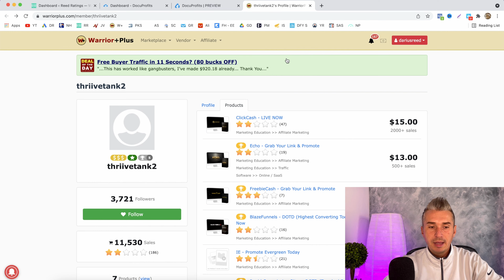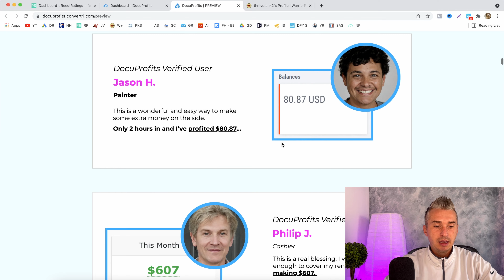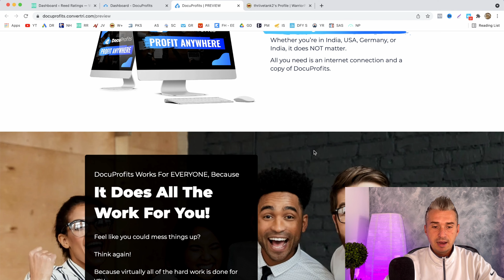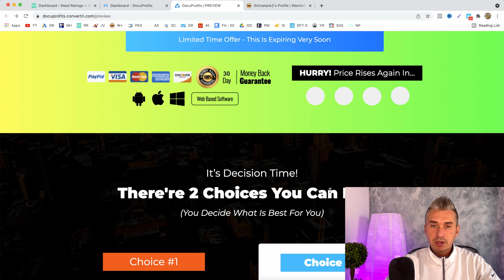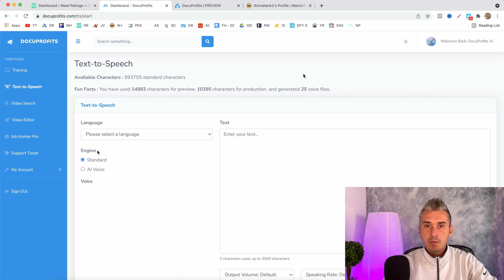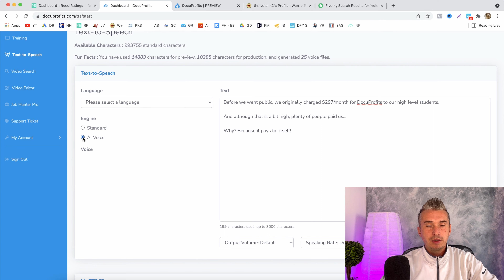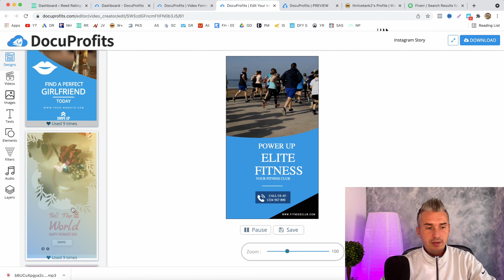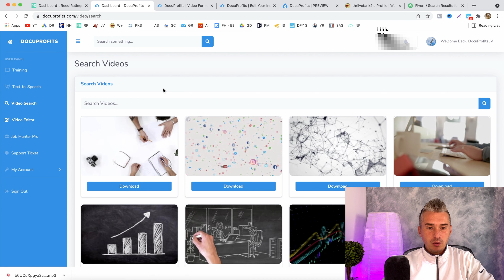DocuProfits Review 🛑 Full Demo And The Honest Truth About DocuProfits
In this DocuProfits Review video I will go over what exactly DocuProfits is and how it works. Full demo and what exactly is the idea behind DocuProfits.

The sales page of DocuProfits is misleading, it has nothing to do with the fact that you just upload documents on this secret website and get paid $29 over and over again.

Watch my honest review and the full demo till the end and that way you will understand why DocuProfits is not the right software or the right product for you, to make money online.

Don't buy DocuProfits, hard pass on this one, in my opinion, DocuProfits is just a crapy product. Don't invest in it. Keep Your Money! What you will have to do is basically create a freelancing business on fiverr or upwork. But the tools offered inside DocuProfits are just useless.

If you want to start a freelancing business you need high quality tools! And down below I will list some of the best tools I reviewed on my website and on YouTube. I think these tools are great for beginning freelancers.

ClipsReel: Turn any text or URL into a video

DesignBeast: 6 apps in 1 for stunning designs and animations

Appimize: Create high converting mobile apps with PWA technology

These are just a few of the best services you can use to start your own freelancing business. There are more but for beginners these tools are great.